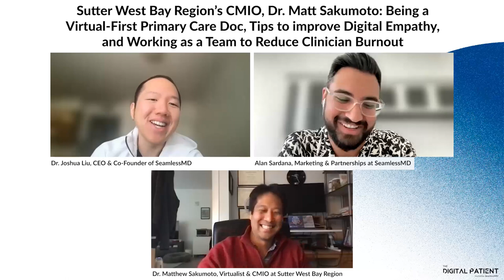TDP#112: Sutter West Bay Region's CMIO, Dr. Matt Sakumoto: Tips to improve Digital Empathy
Episode 112 of The Digital Patient – Stories from the frontline of Digital Patient Engagement – featuring Dr. Matthew Sakumoto, Virtual-First Primary Care Physician & Chief Medical Information Officer at Sutter West Bay Region. Show notes 👇

[00:01:23] Dr. Sakumoto’s journey from biomedical engineering to medicine and how a desire to impact patients at scale led him to informatics and virtual care;
[00:03:00] How complaining as a medical student drove Dr. Sakumoto to informatics;
[00:18:00] How Dr. Sakumoto defines “Digital Empathy” and his advice for improving empathy over chat-based telehealth;
[00:20:23] Why clarity of language and personalization goes a long way in digital empathy;
[00:21:07] How telehealth and chat-based communication requires different skills than traditional bedside manner, and why taking the time to craft a well-thought-out message is necessary;
[00:24:30] Thoughts on emojis in chat-based telehealth;
[00:26:25] Why Dr. Sakumoto supports the use of generative AI to help clinicians communicate empathy, even if it may not be authentic in the moment;
[00:28:38] How Epic is leveraging generative AI for draft responses to patient messages in private doctor communication and how institutions have the ability to tweak prompts;
[00:31:00] Why Dr. Sakumoto suggests using sentiment analysis on inbound patient messages to tailor the generative AI prompts and responses would be beneficial;
[00:32:44] How chatbot-izing the patient intake process could save time and money for the system, such as with triage;
[00:33:34] Why Dr. Sakumoto would be comfortable with the concept of a conversational AI physician agent that resembles him;
[00:34:00] How virtual-first primary care is setup for team-based care, and how AI can offer supports;
[00:34:17] Why Dr. Sakumoto believes primary care cannot be fully autonomous because of patient safety concerns as there is still 10% of patient care that requires deeper thought and human intervention;
[00:37:00] Why there is a growing need for telehealth literacy in training clinicians on how to effectively communicate digitally, and how over communication is paramount via text;
[00:38:30] How patient and clinician expectations are constantly changing as telehealth becomes more widely used
[00:39:00] Why virtual-first care is not yet popular among new graduates as virtual care skills have not been integrated into medical training curriculum;
[00:40:00] Why the ubiquity of telehealth is not on the same level as electronic health records (EHR) as it is currently more focused and specialized;
[00:41:00] Why potential market forces and future scenarios could make virtual-first care more common and attractive to clinicians;
[00:41:31] How telehealth can provide work-life balance and flexibility for clinicians, making it a viable solution for the workforce shortage in healthcare;
[00:43:00] Josh rambles about robots;